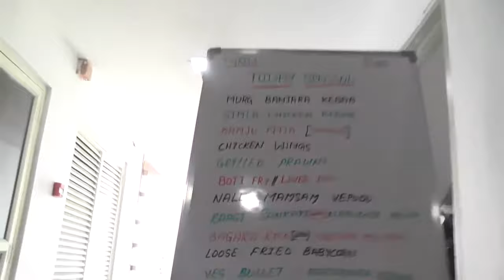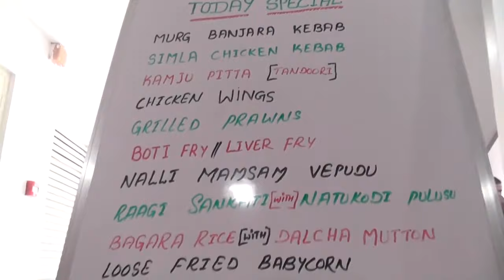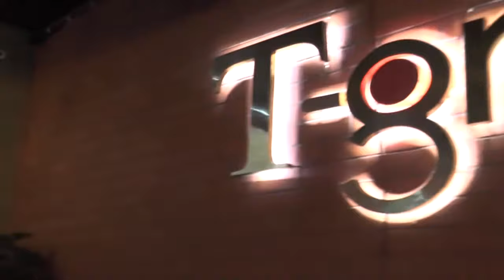T GRILL/MADHAPUR/HYDERABAD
T GRILL